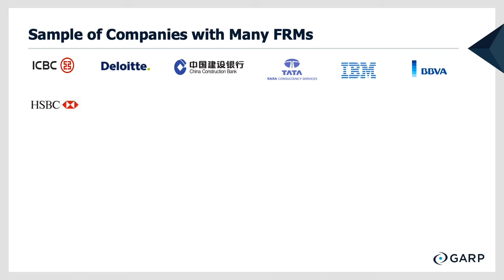FRM - an overview